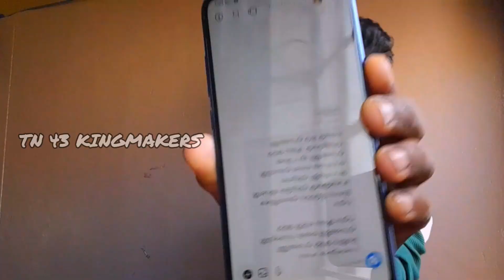ஒரு தலை காதலின் ரகசியம்/ My impermanence news 💪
ஒரு தலை காதல் என்ற ரகசியம்